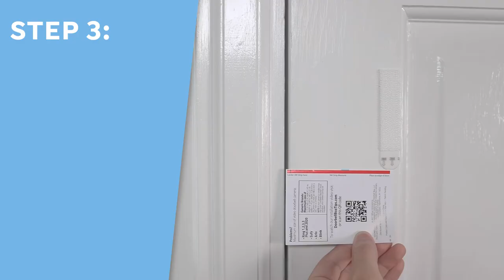DoorbellBoa - How To Install A RING Doorbell